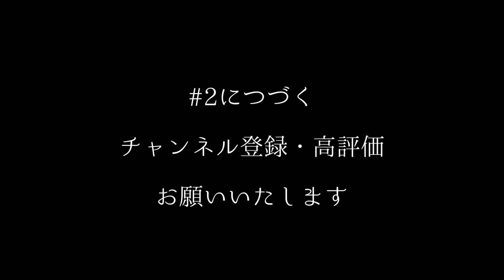【最新作】応報縛荷 ＃1【夜行堂奇譚】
夜行堂奇譚、ファンが待ち望んだ書籍化です！
嗣人さま、本当におめでとうございます。

アマゾンにて予約受付中ですので、みなさま是非とも手に取ってみてくださいませ。

予約ページ：

夜行堂奇譚でお馴染みの嗣人さまから、拝読をお許し頂きましたので僭越ながら拝読させて頂きます。